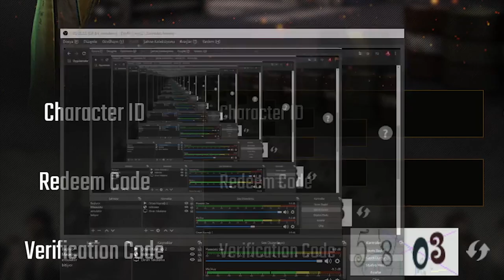2 TANE YENİ BEDAVA HAVAİ FİŞEK VEREN REDEEM CODE TAKTİĞİ 😱 PUBG Mobile Populerlik Kasma 2020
2 TANE YENİ BEDAVA HAVAİ FİŞEK VEREN REDEEM CODE TAKTİĞİ 😱 PUBG Mobile Populerlik Kasma 2020

google pubg mobile redeem code yazarak bulabilirsiniz